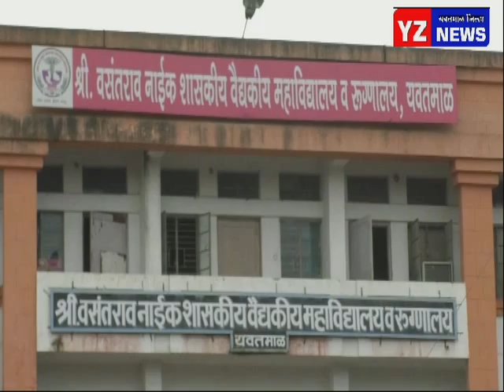जिल्ह्यात १२२० जण कोरोना पॉझिटिव्ह तर ३७ जणांचा मृत्यू